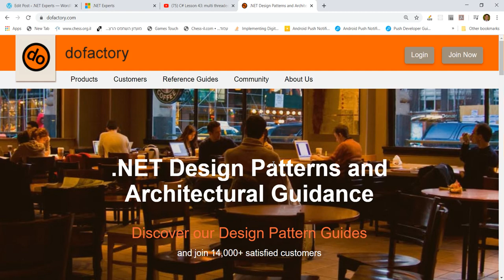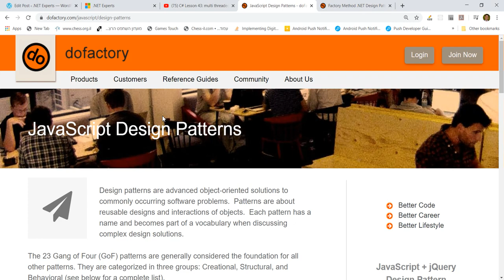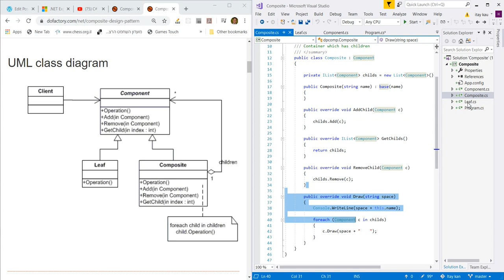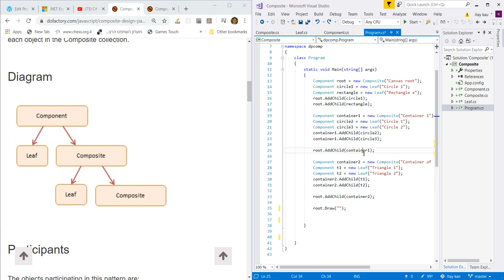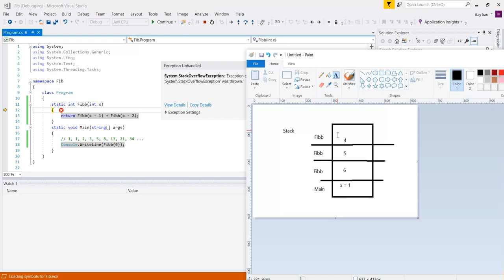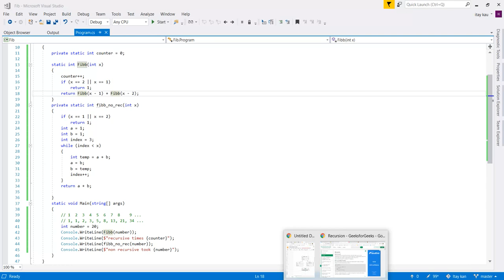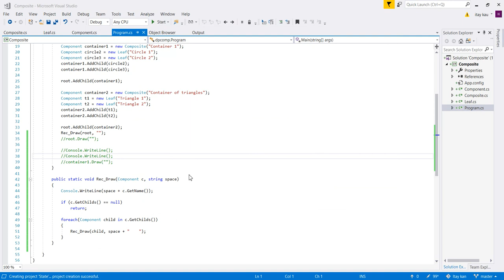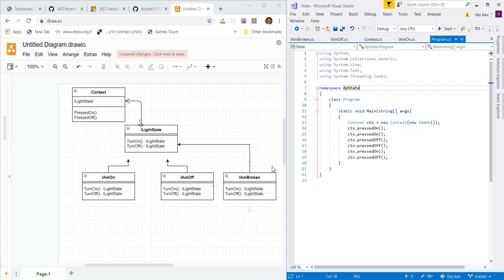C# Lesson 83: design patterns 1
Factory method, Composite, State
Recursive method

Link to previous design pattern lecture [skip to 26:00]: